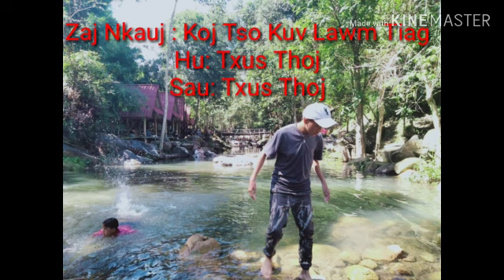Koj tso kuv lawm tiag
วิดีโอจาก Hawj Thoj